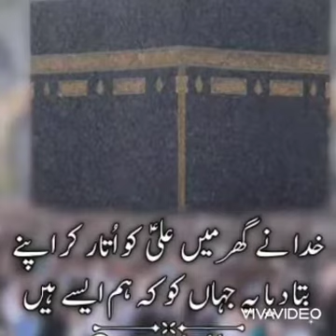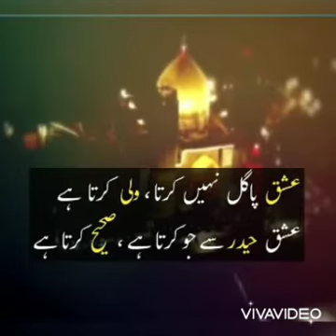Mola Ali wiladat quotes /Mola Ali RA shahadat quotes / Hazrat ali wiladat quotes dpz / Islamic Dpz